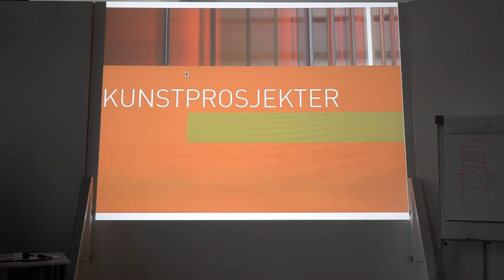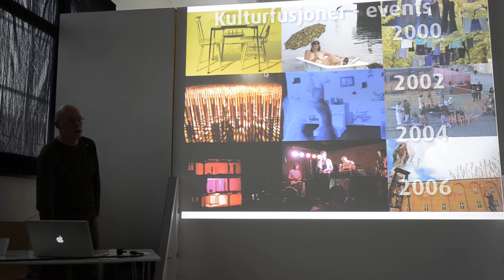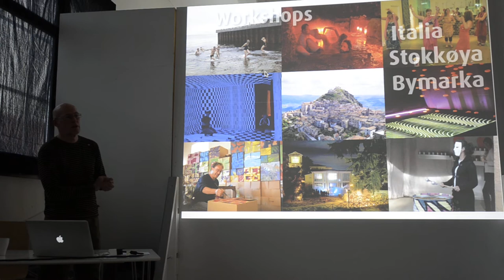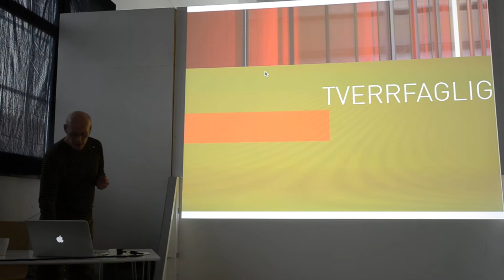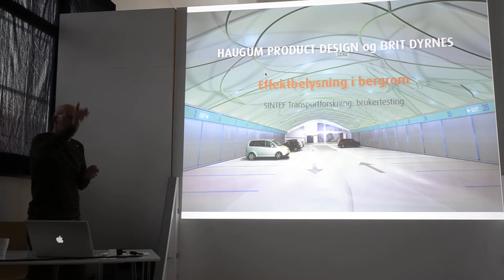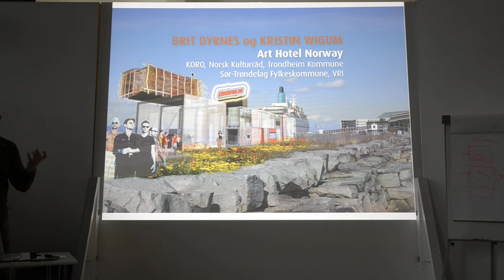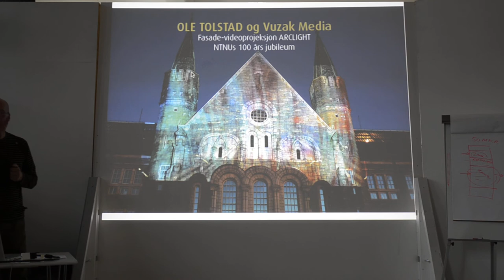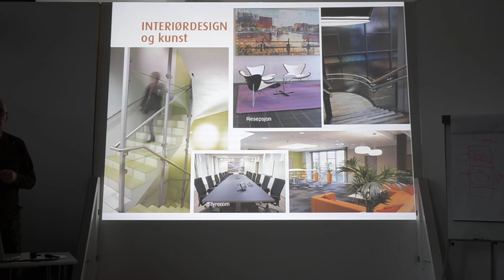62' 63' North Cultitude 2012 - Presentasjon del 4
Ole Tolstad presenterer 62' 63' North Cultitude på Atelier Ilsvika, Trondheim (Norge). Mars 2012

About North Cultitude (english):
North Cultitude 6263´s vision is to increase cooperation in the latitudes 62 and 63 with art projects / cultural projects. The fact is that the Internet is connecting artists and designers to create interactive joint projects in the latitudes 62 and 63. The aim is that within 10 years artists have been linked together and created events and biennials, in all latitudes around the world.